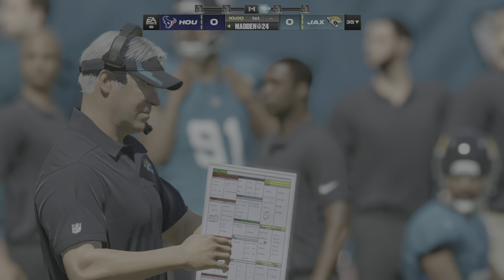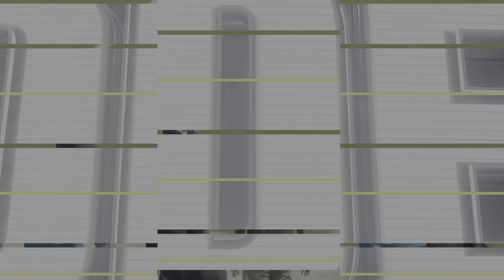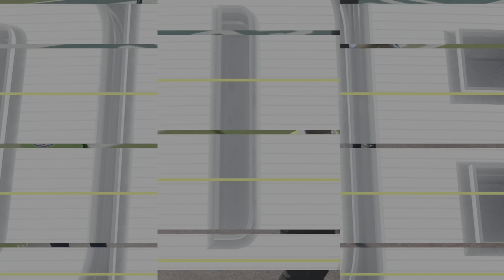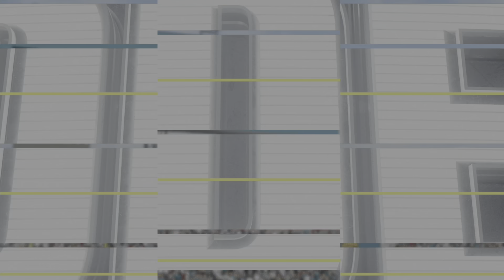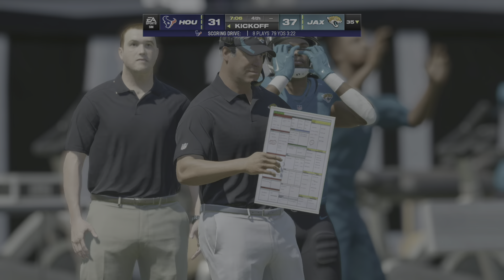Madden 24 Week 3 Simulation Houston Texans Vs Jacksonville Jaguars 1:00pm